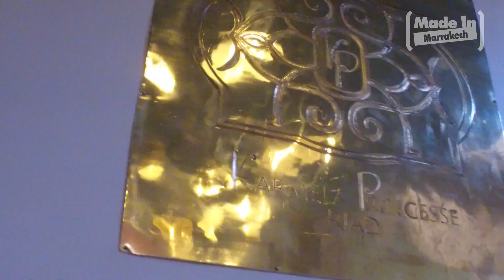Riad Karmela Princesse By Made in Marrakech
Adresse : 4, Derb el Feranne, Azbetz, place ben saleh , 40000 Marrakech